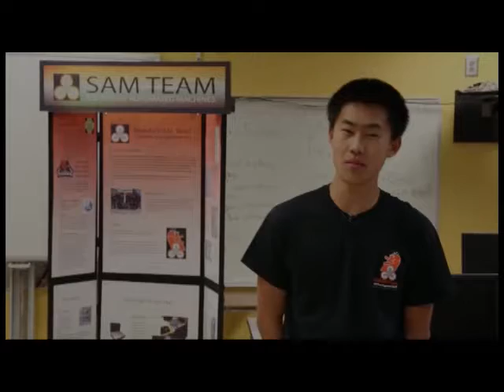Ibrahim Janajreh Young Innovators Award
SAMTeam Southside High School won the Ibrahim Janajreh Young Innovators Award for the 2012 InnoVision Awards produced by Mojoe.net.